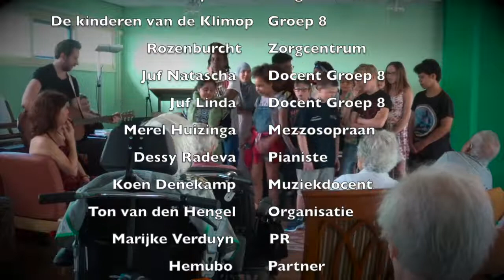Jonge Zwaluwen - optreden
De kinderen uit groep 8 van OBS De Klimop gaven samen met Merel en Dessy een concert in zorgcentrum de Roo van Capelle nadat ze zes muzieklessen hebben gehad.